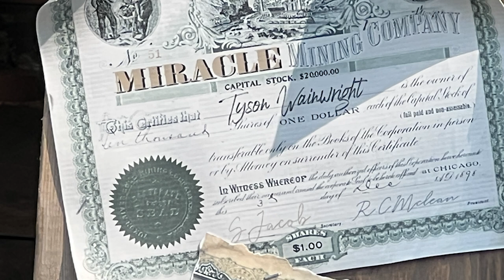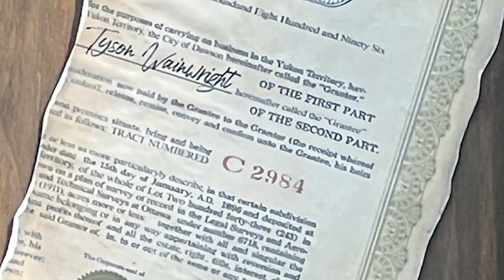Canada's Wonderland Future Frontier Canada Explained